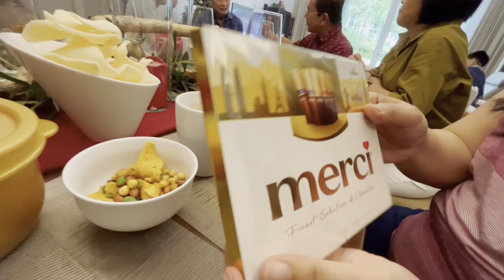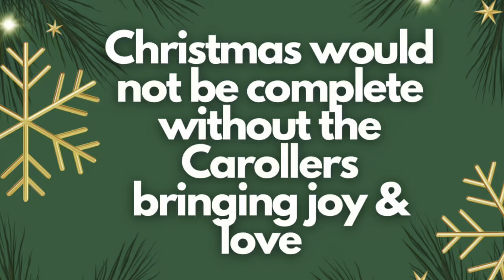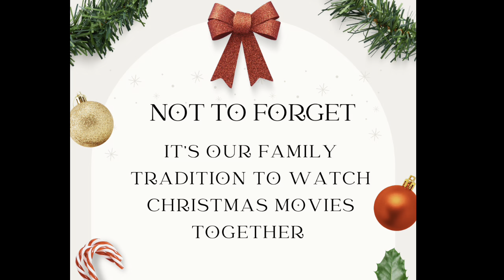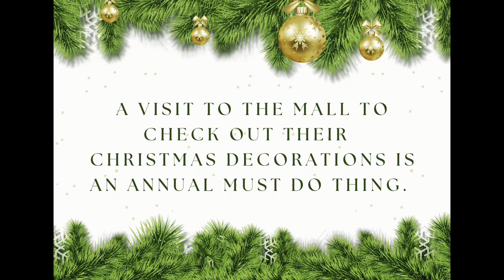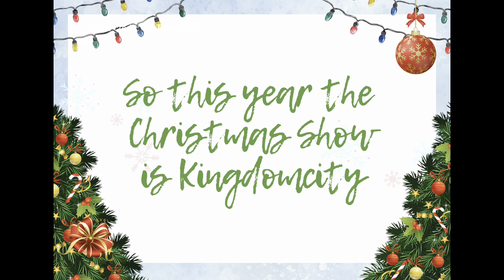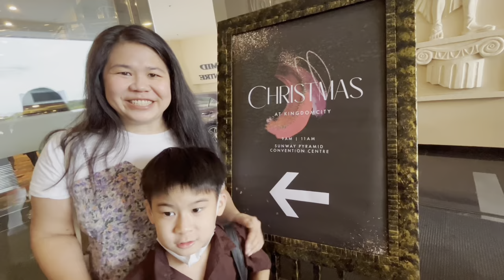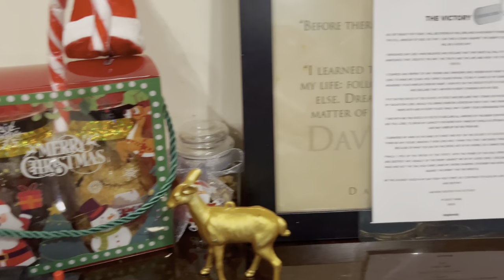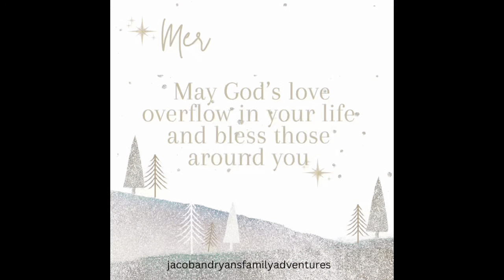How We Celebrate Christmas in Malaysia.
This is how we celebrate Christmas each year.

Setting up the tree, going for parties, watching carols and Christmas shows and attending church service. And then the finale we have our own little Chrismas dinner.

This year 2022 will be different as my mom’s passed away on September.

Every Christmas without fail,
We will all celebrate this occasion with her and with my brother and relatives.